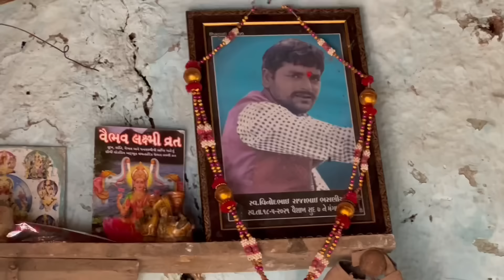પતિ ને સાપ કરડ્યો । Khajur Bhai VLOGS | Nitin Jani | Jigli and Khajur | Khajur Bhai Ni Seva